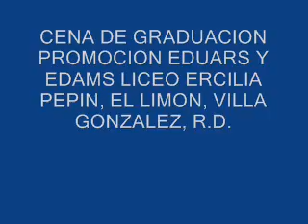CEREMONIA CENA DE GRADUACION PARTE I